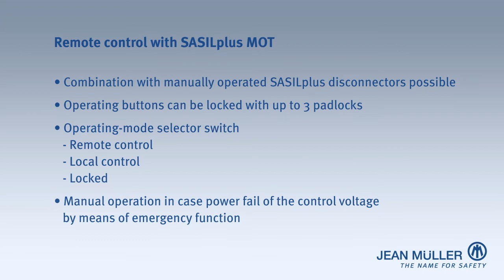SASILplus part 9 SASILplus MOT